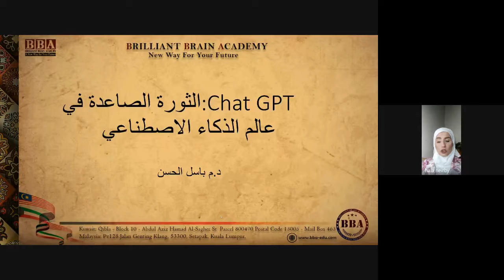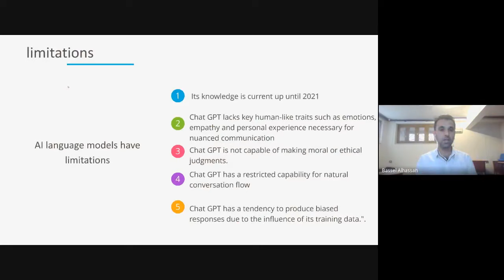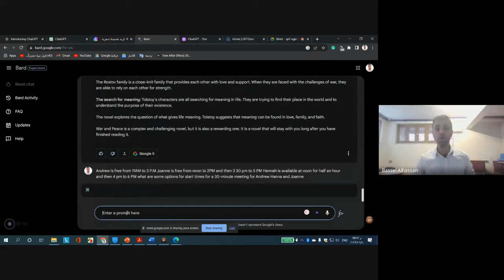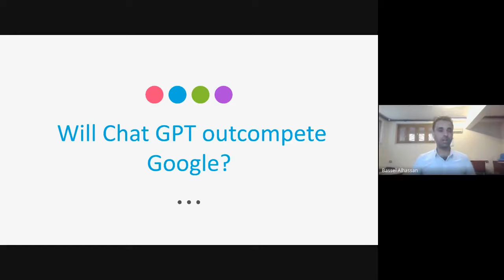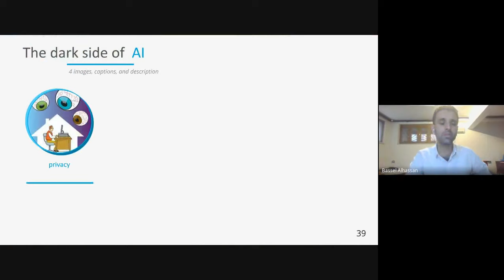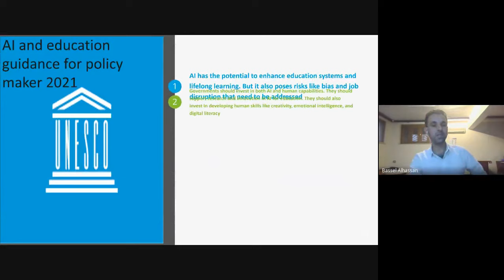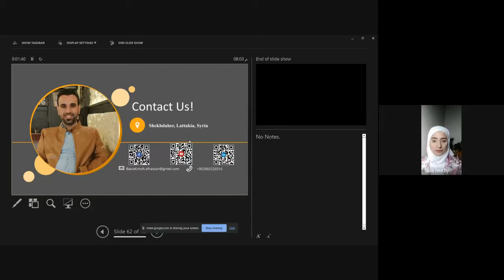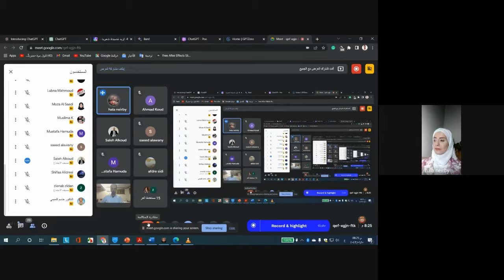Chat GPT الثورة الصاعدة في عالم الذكاء الصناعي